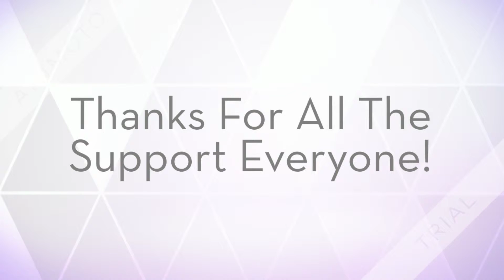Time Of Our Lives By Pitbull ft. Ne-Yo | (HQ) Audio | 1080p